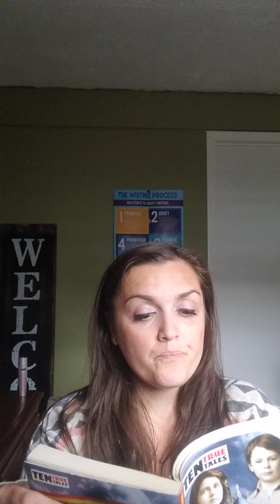Titanic survivors Edith Brown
Titanic Young survivors: page 12 to top of 17